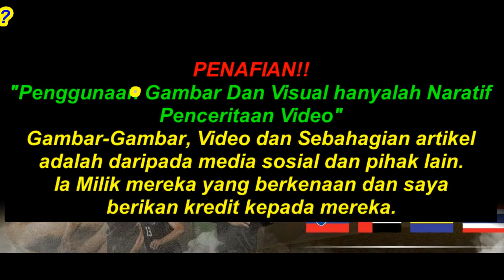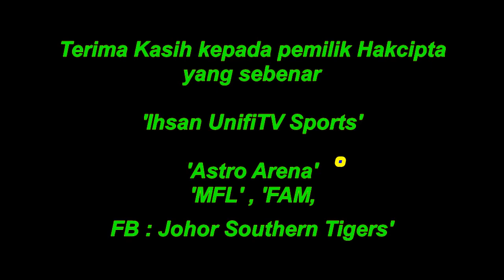Sah 3 Negara Gergasi Ini Bakal Dihadapi Harimau Malaya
3 Negara telah mengesahkan penyertaan mereka dalam Kings Cup 2022

PENAFIAN!!